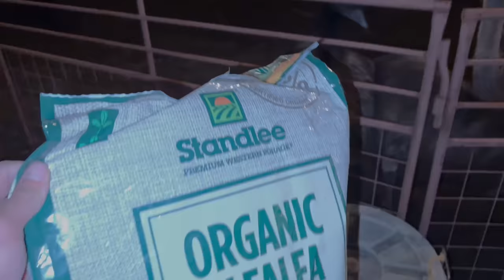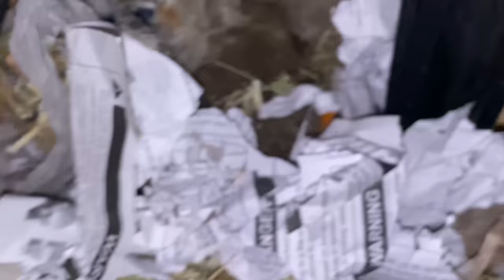I fed Tide Pods to my Prairie Dog (Big Ounce’s Wife Dies)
I..I’m sorry guys it all happened so fast 😖😖